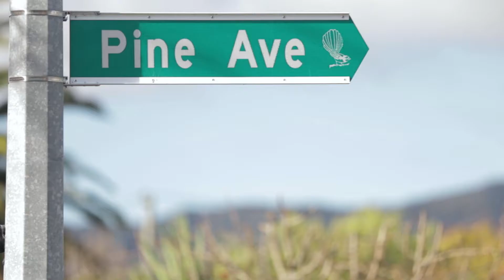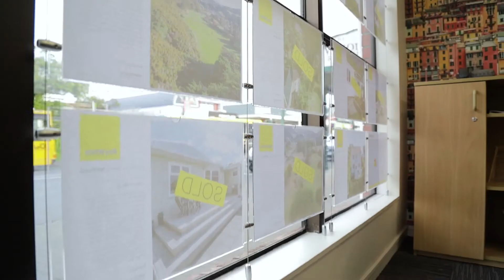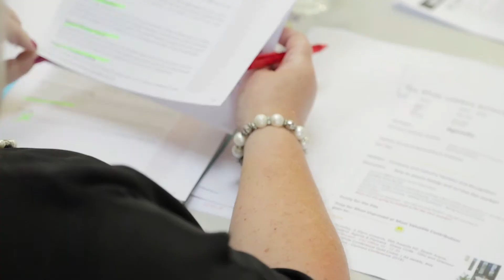Video 14: How can MYPA change the way you run your business ?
Ray White Company Profile / Recruitment Video Series produced for Ray White Leaders Wellington. This series consists of 15 short videos divided into 6 parts

Part 1: HOW IMPORTANT ARE TEAM AND COMMUNITY ?
Video 1: What is our office environment like ?
Video 2: How do we get involved to support our local communities ?

Part 2: WHAT DOES SECURITY IN REAL ESTATE EVEN MEAN ?
Video 3: How do our team feel about Ray White Leaders ?
Video 4: Does security in real estate exist ?
Video 5: What do you need to know if you are thinking about a fresh start ?

Part 3: WHAT DOES RUNNING YOUR OWN BUSINESS TRULY LOOK LIKE ?
Video 6: How do our agents develop their own brand ?
Video 7: Your business, run your way.

Series 4: LIFE IN THE FAST LANE NEEDS SUPPORT.
Video 8: What does top level support look like in real estate ?
Video 9: Professional business planning could transform your business.
Video 10: What will moving companies mean to my business ?

Series 5: ARE YOU BEING PAID WHAT YOU DESERVE ?
Video 11: What is on offer ?
Video 12: Invest in your future.
Video 13: The right advice can take you a long way.

Series 6: THIS GAME CHANGER COULD CHANGE YOUR BUSINESS FOREVER ?
Video 15: What are the benefits of having MYPA ?